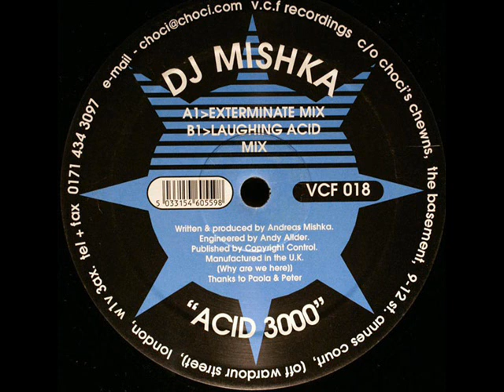DJ Mishka - Acid 3000 (Exterminate Mix) [VCF 019]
Voltage Controlled Frequencies (VCF) ‎-- VCF 018
Format:
Vinyl, 12"
Country:
UK
Released:
1999
Genre:
Electronic
Style:
Acid